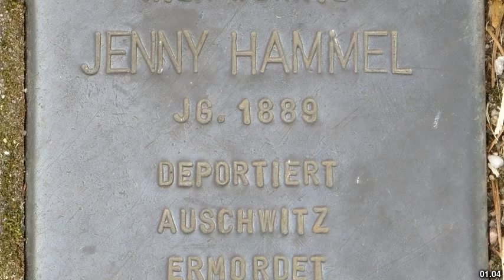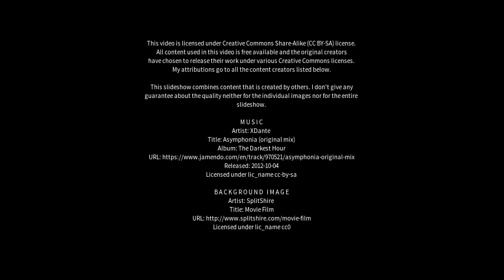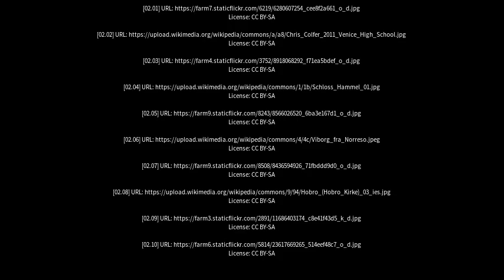Best places to visit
Best places to visit - Hammel (Denmark) Best places to visit - Slideshows from all over the world - City trips, nature pictures, etc.